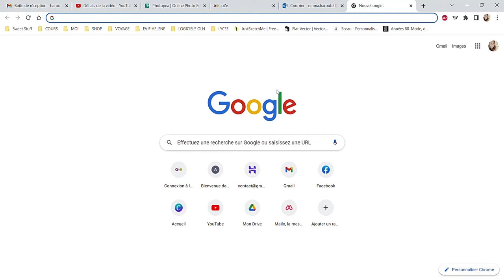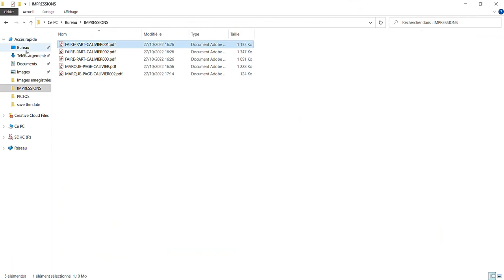COMPRESSER DES FICHIERS AVEC I LOVE PDF (♥)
un fichier trop lourd, un espace partagé n'acceptant qu'un poids maximal, voici un outil pour réduire le poids de vos fichiers et ainsi les transmettre plus facilement.